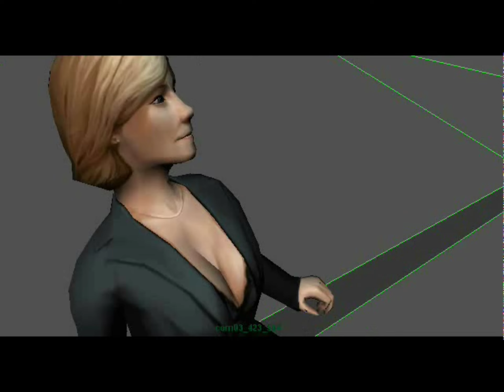Evil Dead Regeneration prototype cutscenes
Since I wasn't able to play the Xbox prototype that Hidden Palace released, I was able to find out the cutscenes are still accessible in the same format the final game uses, makes sense anyways. Not sure if the gameplay was ever changed much, but it's cool to see a good handful of cutscenes are still unfinished.

I left out some cutscenes that seemed mostly finished, only a good few were. The rest are about the same as the retail version but without no sound effects, lighting, or music. However there's a few short cutscenes that go unused or changed. Also a few others that are different from the final as well like camera angles or even how it plays out. Also the bonus of the last one, since it was different from the final as well in the files.

This was only compiled together for archival purposes or just interest since I didn't see these anywhere on youtube, figured it might be something. Could've been the whole game if I was able to play it.

(Late note, I realized the second clip was actually still in the final files, but hey it'll still be included anyways.)